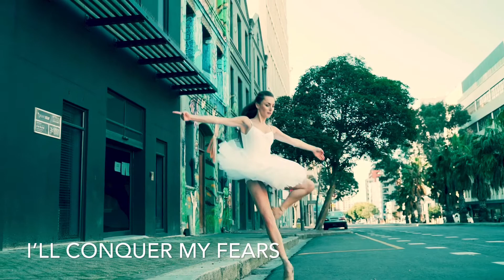Dance of existence [~I’m a creature of movement~]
When I move I know I’m alive. When I dance I feel alive. I must dance today and everyday. I must dance on a stage or in the streets. Dance is life and life is dance. I live my life to move. I live my life to dance. Dancing takes me beyond the now and delivers me to my destiny.

With this channel my goal is to travel the road of tranquility, honor the gift of ancestry and service the soul of creativity.

My intention is not to battle with the mind, but to witness the mind.

Meditating to achieve balance within the mental, physical, and emotional aspects of my existence.

My aim is to go beyond the mind and experience the essential nature of being at peace, finding hawppiness, and knowing bliss.

In every conceivable manner, my family is a the link to my past and the bridge to my future.

Curiosity about life in all of its aspects, I think, is still the secret of great creative people.

The desire to create is one of the deepest yearnings of the human soul.